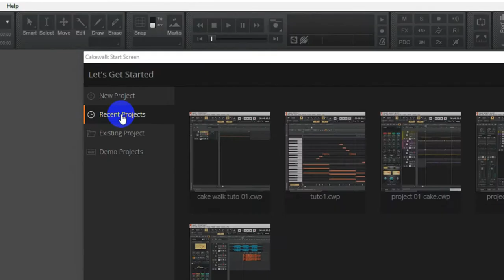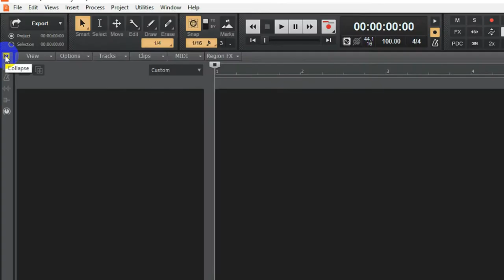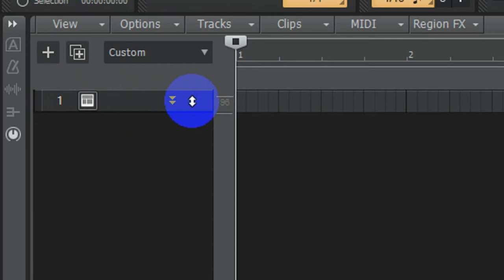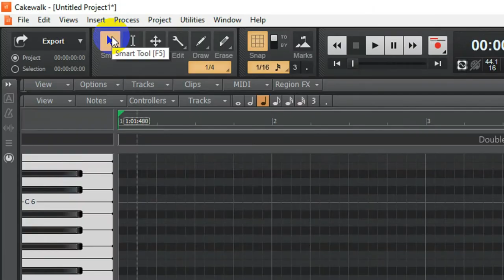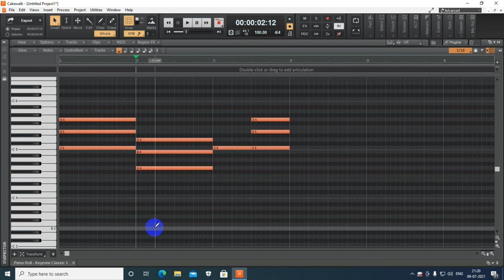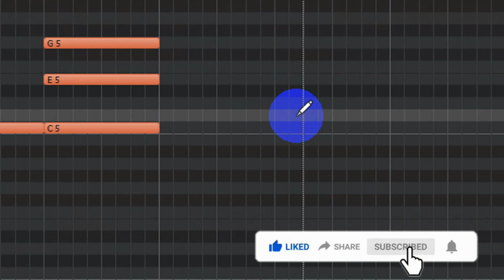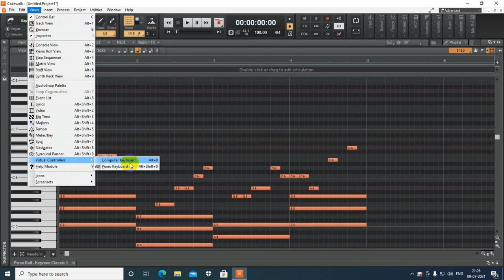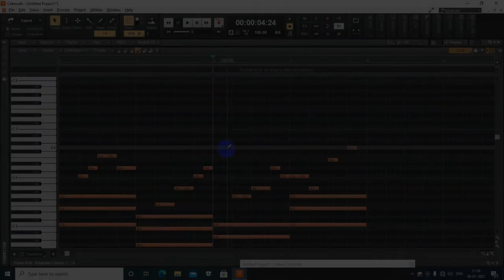CAKE WALK BY BANDLAB PIANO ROLL TUTORDIAL IN HINDI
piano roll tutorial for beginners